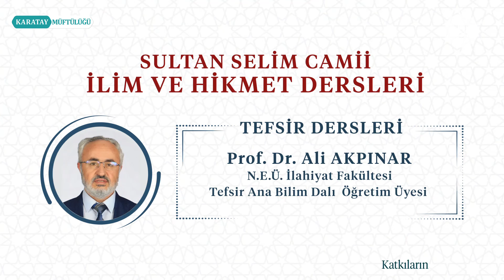Hadid Suresi Tefsiri